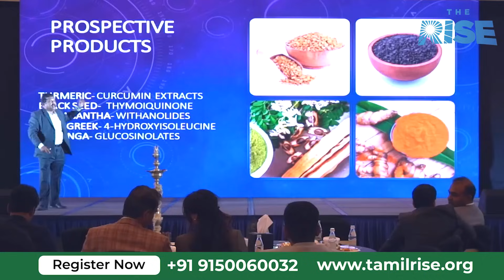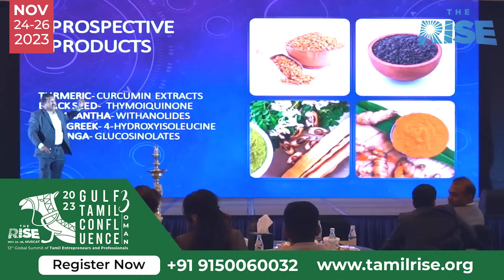காட்டிக்கொடுத்த குஷ்பூ! சிக்கிய நிர்மலா! - Andal Priyadharshini Interview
வசந்தம் விரிக்கும் வளைகுடா நாடுகள்!
வளைகுடா நாட்டில் தொழில் தொடங்க ஏனைய காரணங்கள் இருக்கும். அதில் மிக முக்கியமானது ஓமன் நாட்டின் ஒரு ரூபாய் என்பது இந்திய ரூபாய் மதிப்பில் 216 க்கு சமம், இது ஒன்றே நீங்கள் ஓமனில் தொழில் தொடங்க முக்கிய ஆயுத்தமாகும். இந்த எண்ணத்தை விரிவுபடுத்தவும் செயல்படுத்தவும் அதற்கு உதவி கரம் நீட்டவும் உங்களை அன்புடன் அழைக்கிறது The RISE அமைப்பின் மஸ்கட் மாநாடு.

உங்கள் வணிகத்தை உலகம் அறிய செய்ய வாருங்கள் மஸ்கட் மாநாட்டிற்கு..

For India Registration: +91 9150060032
For Global Registration: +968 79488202 / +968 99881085

Many Indian companies have established their infrastructure development projects in Oman successfully. If you have an idea to establish your business in women and gulf countries this is the right time to start the way of the first step. The RISE conducts the 12th global business summit in Muscat for our Tamils.

The RISE global Muscat summit
A way to Europe and African countries

CAST:
Script                 - Tamilniram Team
Anchor               -
Cameraman      -